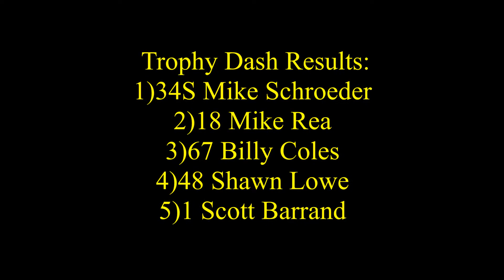Streetstocks Trophy Dash September 10th/2022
Footage of the Streetstock Trophy Dash from Scott Barrand's Tailgatorz Sports Bar Chevy Camaro.

Recorded on September 10th/2022 at Sutherland Automotive Speedway in Saskatoon.